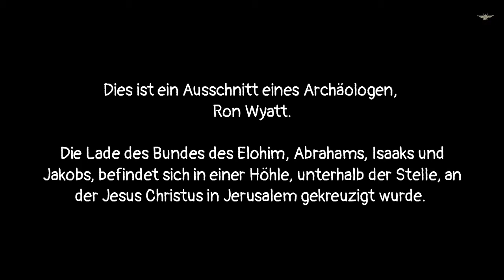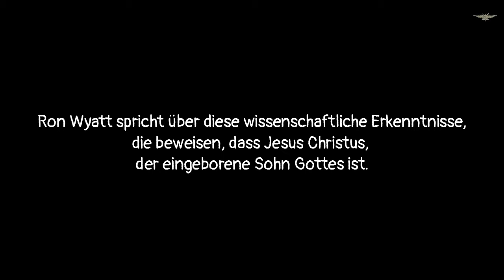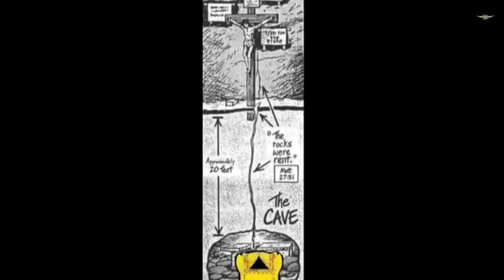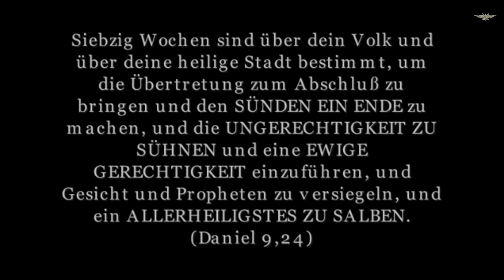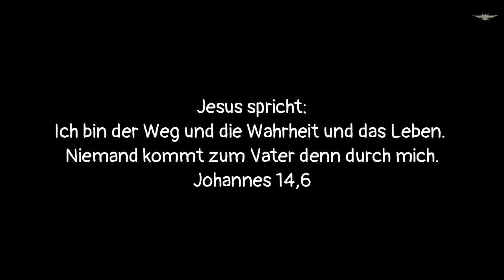Blut Jesu Christi gefunden | [GER Sub]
Halleluja, preist den Herrn!
FUND DER DNA JESU CHRISTI.

Sprecher und Archäologe: Ron Wyatt

16 »Das ist der Bund, den ich mit ihnen schließen will nach diesen Tagen, spricht der Herr: Ich will meine Gesetze in ihre Herzen geben und sie in ihre Sinne schreiben«, 17 sagt er auch: »An ihre Sünden und ihre Gesetzlosigkeiten will ich nicht mehr gedenken.« 18 Wo aber Vergebung für diese ist, da gibt es kein Opfer mehr für Sünde.
19 Da wir nun, ihr Brüder, kraft des Blutes Jesu Freimütigkeit haben zum Eingang in das Heiligtum, 20 den er uns eingeweiht hat als neuen und lebendigen Weg durch den Vorhang hindurch, das heißt, durch sein Fleisch, 21 und da wir einen großen Priester über das Haus Gottes haben, 22 so lasst uns hinzutreten mit wahrhaftigem Herzen, in völliger Gewissheit des Glaubens, durch Besprengung der Herzen los vom bösen Gewissen und am Leib gewaschen mit reinem Wasser. 23 Lasst uns festhalten am Bekenntnis der Hoffnung, ohne zu wanken — denn er ist treu, der die Verheißung gegeben hat —, 24 und lasst uns aufeinander achtgeben, damit wir uns gegenseitig anspornen zur Liebe und zu guten Werken, 25 indem wir unsere eigene Versammlung nicht verlassen, wie es einige zu tun pflegen, sondern einander ermahnen, und das umso mehr, als ihr den Tag herannahen seht!
Hebräer 10,16-25